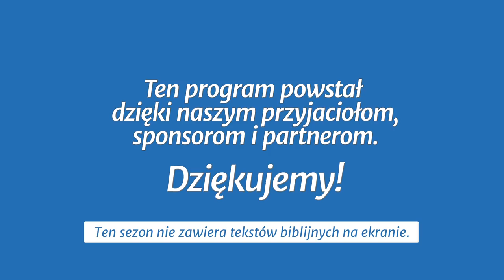Studium biblijne - 385 ): Służba apostoła Piotra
Studium biblijne lekcji Szkoły Sobotniej (sezon 30) z 11 sierpnia 2018 r., pt. „Służba apostoła Piotra”. Na podstawie kwartalnika „Lekcje Biblijne 3/2018”: Wilson Paroschi, „Dzieje Apostolskie”.

STUDIUM BIEŻĄCEGO TYGODNIA: Dz 9,32-43; 10,9-16; Ef 2,11-19; Dz 11,1-26; 12,1-18.

TEKST PRZEWODNI: „Piotr zaś otworzył usta i rzekł: Teraz pojmuję naprawdę, że Bóg nie ma względu na osobę, lecz w każdym narodzie miły mu jest ten, kto się go boi i sprawiedliwie postępuje” (Dz 10,34-35).

W STUDIUM UDZIAŁ BIORĄ: Waldemar Pieszka (prowadzący), Magdalena Kowalczyk, Władysław Polok, Dawid Niewolik.